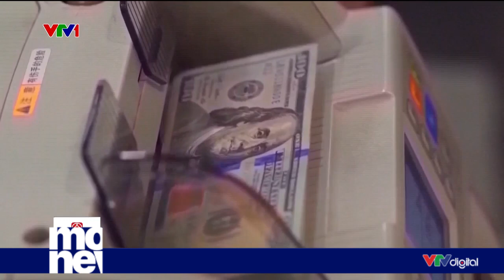Kiểm soát lạm phát 2023 trong mục tiêu 4,5% | VTV24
Theo Tổng cục Thống kê, chỉ số giá tiêu dùng (CPI) tháng 01 đã tăng 4,89% so với cùng kỳ năm ngoái, trong bối cảnh mục tiêu cả năm được Quốc hội đặt ra là ở dưới ở mức 4,5%. Sau đây là 1 số thách thức, cũng như kịch bản lạm phát cần lưu ý trong năm nay.